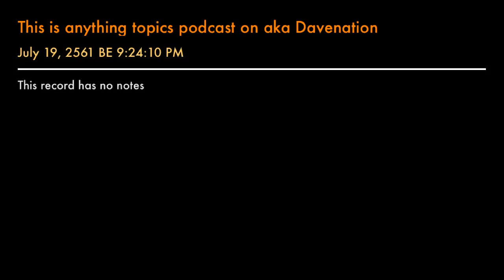This is anything topics podcast on DAVENATION SHOW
This is a anything topics podcast show with DAVENATION